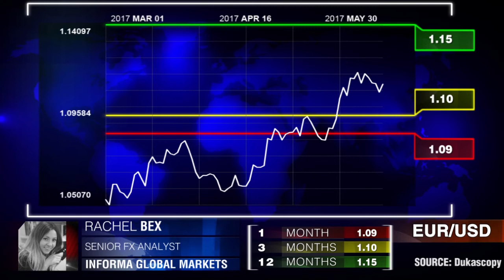EUR/USD depende del BCE & FED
A pesar de que la mayoría de los traders están seguros de un aumento de la tasa de interés este mes, ellos no están convencidos de que habrá más aumentos este año. Rachel Bex, Informa Global Markets.